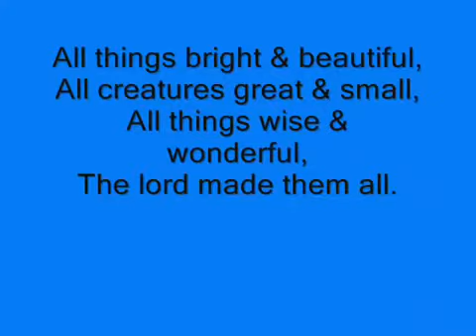la ley de la selva